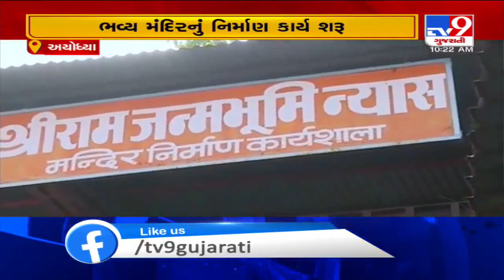'Rudrabhishek', a ritual to offer prayers to Lord Shiva, held today in Ram Janmabhumi premises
Ayodhya: 'Rudrabhishek', a ritual to offer prayers to Lord Shiva, held today at Kuber Tila in Ram Janmabhoomi premises